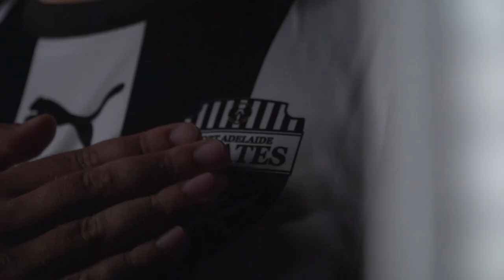State League Goals Wrap | Round 21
Vital points for Blue Eagles, Croatia Raiders, Port Adelaide, Para Hills and Fulham. This places huge importance on the final round!